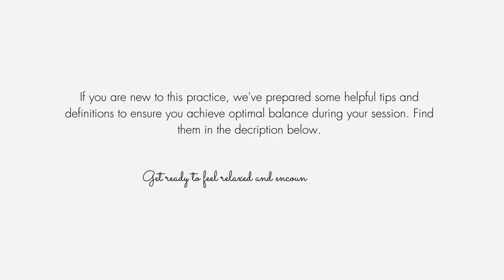Yoga Nidra to Fall Asleep | 45 mins (voice only)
Today, we'll spend 45 minutes using Yoga Nidra techniques to release physical and mental tension and help you encounter deep sleep. This practice helps you relax, let go, and consciously allow your body to enter a state of deep rest so you can sleep well all through the night. Get ready to feel relaxed, to fall asleep, and encounter deep rest!

If you are new to the practice of yoga nidra, the following link is a great place to start: A Beginner's Guide to Deep Relaxation

💕 WELCOME and THANK YOU for choosing to be here! 💕

My name is Nathalys. This channel is dedicated to helping you manage stress, improve sleep, and resolve tension so you may find peace, stillness, deep rest, healing, and balance anywhere! You too deserve to have practical self-care tools that sustain you through every aspect of your life.

n

Sosiego - serenity, peace, balance, silence, quiet

This video is not sponsored, and as a small channel, I don't have control over ad placement, so please be kind. Thank you for your understanding and support! 🤍